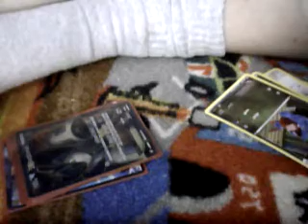Episode 24: How did you get those cards Mario and why did you rip my Gible card you jerk?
Luigi gives up his skateboarding hobby and now collects Pokemon cards. He thinks that he is the man when suddenly Mario shows up with some very rare cards (Full Art EX cards)!  Mario tells Luigi that he got them from Yellow Yoshi and now he wants to do the same.